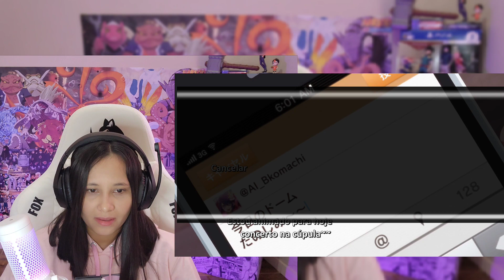Oshi No Ko EP 1 - Que Final foi esse 😭 [REACT] com Hannah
Canal Hannah: @hannah_BRanimes

 Oshi No Ko é uma serie de mangá japonesa escrita por Aka Akasaka e ilustrada por Mengo Yokoyari.  Conta a história de uma adolescente famosa na música porém solitária, que procura saber amar as pessoas e que a ame, no entanto, vive em um mundo conturbado no qual a mentira está sempre presente. A adolescente engravida de gêmeos sendo dois de seus fãs já mortos e reencarnados, durante sua trajetória como mae, ela aprende a amar pela primeira vez, no entanto, uma triste trajédia acontece.

Anime 2023